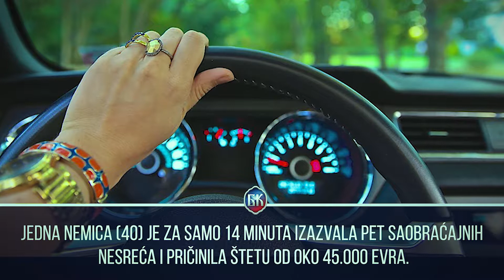Minut vesti 02. 02. 2018.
BKTVNews izdvaja za vas, u samo jednom minutu, vesti iz zemlje i sveta, koje će vam ponuditi nešto drugačije od onog što ste danas mogli da vidite na naslovnim stranama.